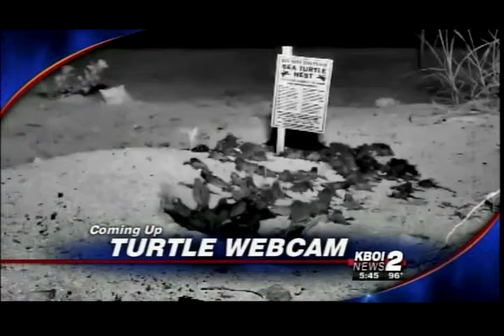13 WKND TEASES